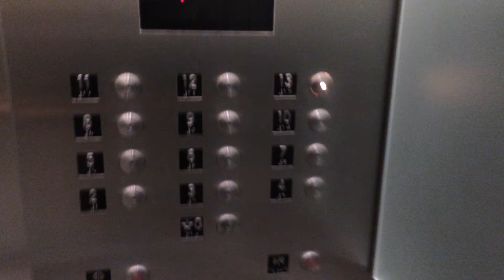Office I (B) Elevator (13 floors) Arlington, VA, USA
It's alright. By Ballston Metro.